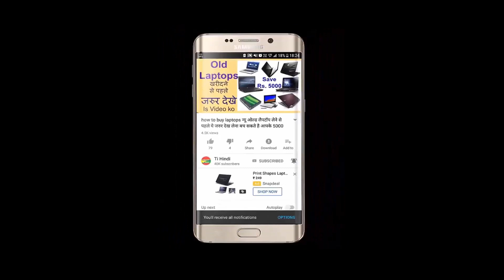Best Credit Card in hindi || Best Credit Cards 2023 || best credit card for bill payment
in this video i tell you best credit card in 2022 in india
full review Sbi cashback credit card
apply cashback card

5 best free credit card 2023,